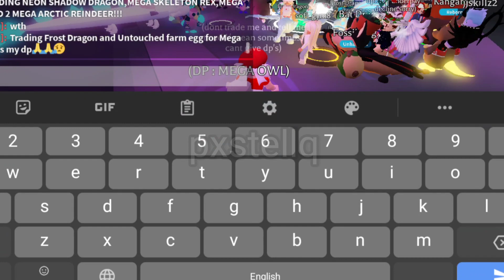WOW!!!😍😱 HUGE WIN FOR A MEGA FROST FURY?!😱👀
🧸•𝗱𝗲𝘀𝗰𝗿𝗶𝗽𝘁𝗶𝗼𝗻•🌿

🌼𝗯𝗲 𝗰𝗮𝗿𝗲𝗳𝘂𝗹:
a lot of people are pretending to be me so be careful I DONT do trust trades and I WONT take free pets!☺️

🌸𝗴𝗮𝗺𝗲:
adopt me and roblox

🎀𝗿𝗼𝗯𝗹𝗼𝘅 𝘂𝘀𝗲𝗿𝗻𝗮𝗺𝗲:
Cvpcvkex

✨𝗱𝗶𝘀𝗽𝗹𝗮𝘆 𝗻𝗮𝗺𝗲:
pxstellq

🧸𝗾𝘂𝗲𝘀𝘁𝗶𝗼𝗻𝘀:
•can you friend me?
• sorry i cant cause of the limit :)
•can i have my dp?
 sorry but I don't give dp's :)

🍉𝗲𝗱𝗶𝘁𝗶𝗻𝗴 𝗮𝗽𝗽𝘀:
inshot
capcut
vllo